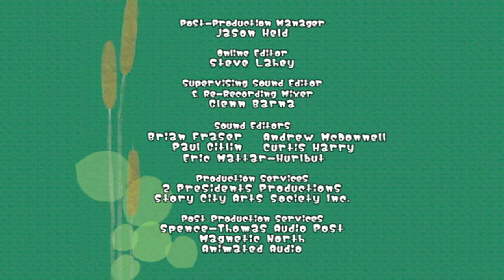Will & Dewitt 124 - Shopping Spree / What's Eating Will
Will gets a $25 gift certificate from a great aunt, and drives himself and the toy store salesman crazy trying to decide how to wisely spend his enormous windfall. // Will's family is planning a trip to a foreign restaurant but Will's resistant to the idea of eating anything he's not familiar with